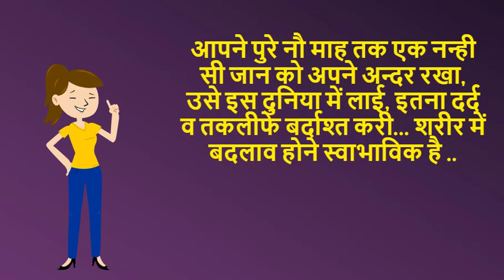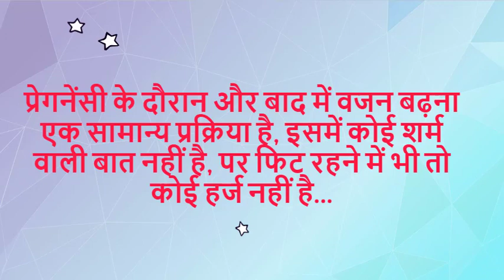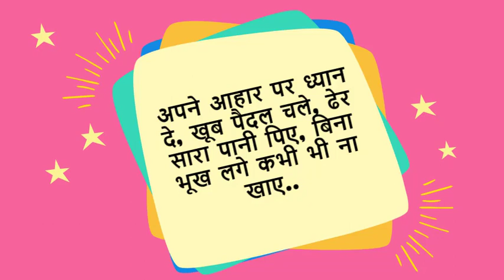प्रेगनेंसी के बाद फिर से शेप में नहीं आ पा रही है/how to get back in shape after baby delivery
प्रेगनेंसी के बाद फिर से शेप में नहीं आ पा रही है/how to get back in shape after baby delivery-- This video will show you how to get back in shape after baby delivery.

5. Changes during Fifth month of pregnancy in Hindi/ Changes in mother during fifth month of pregnancy
7. Fat melting weight loss Drinks/ lose weight in 15 days/15 दिन में आसानी से वजन घटाए
8. What are the 5 signs and symptoms of labor pain in hindi/ क्या है प्रसव के 5 संकेत
12. Development in Baby during Fourth month of Pregnancy in hindi/ चौथे माह में शिशु का विकास
13. How to do Pregnancy test at home in hindi/how do i know i am pregnant
14. What to do During ninth month of Pregnancy in Hindi/प्रेगनेंसी के नौवे माह में क्या करे
About my channel Womencorner:
Hello Beautiful,